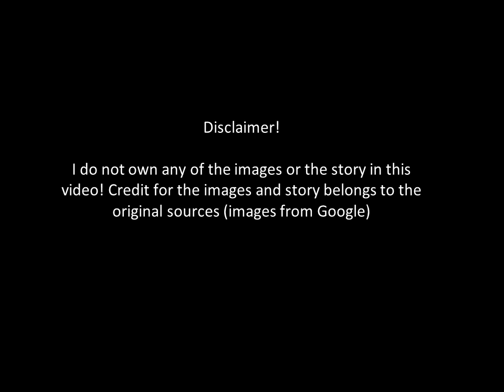Ali Baba and the Forty Thieves